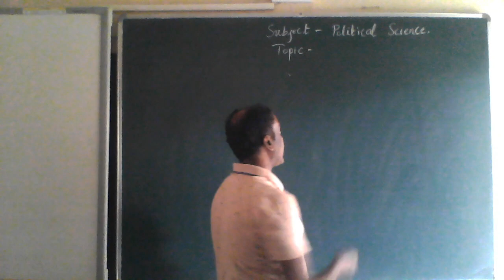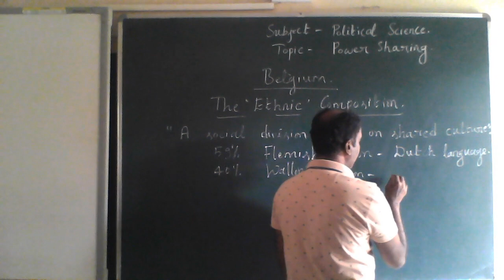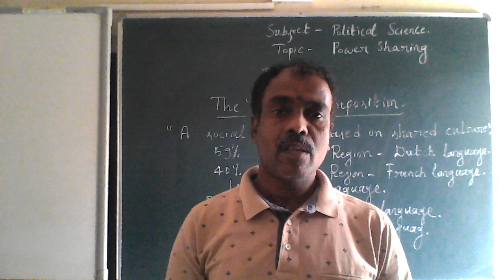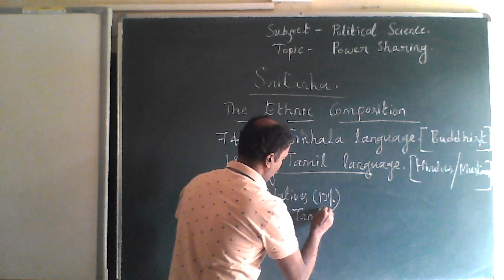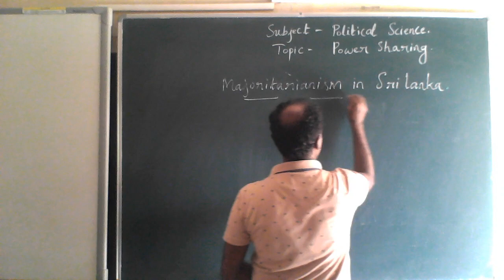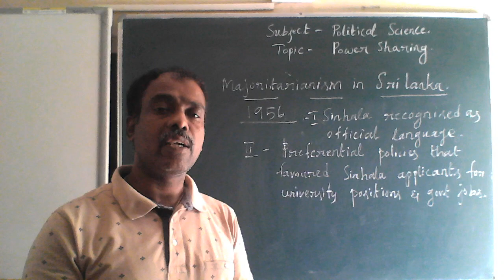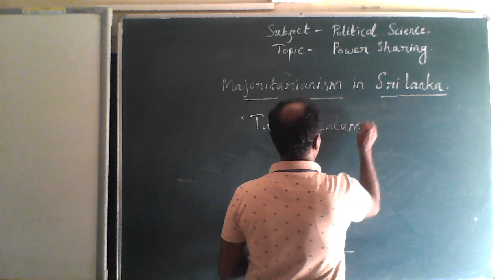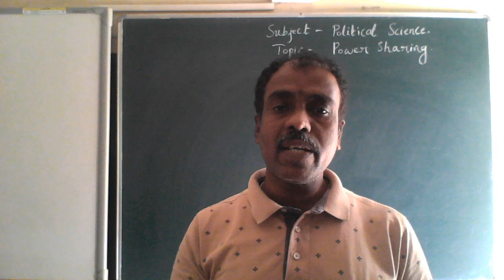Class 10 - Social Studies - Civics - Unit - 01 - Power Sharing